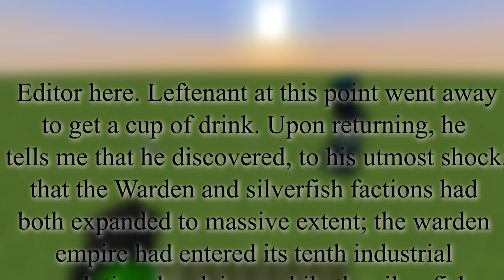Minecraft Warden vs Silverfish - WHO WILL WIN?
Today I pit the new 1.19 warden against Minecraft's strongest mob - the silverfish. Watch the video to see who won - do not even try to guess for there is too much nuance for your feeble mind to navigate.

This one is a parody of noone in particular, though I attempt a jab at such repetitive creators as Steveee, Megamanny and Spectator at points.